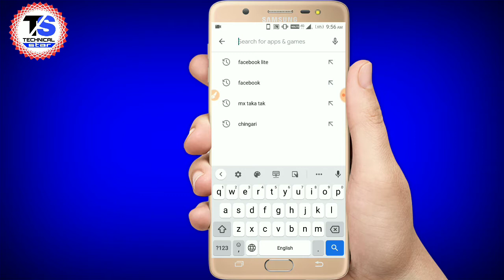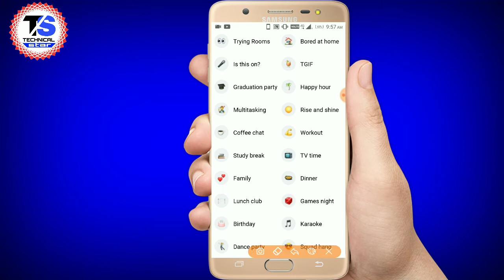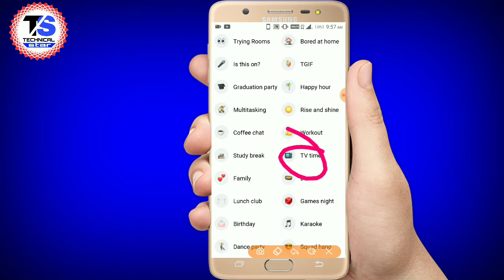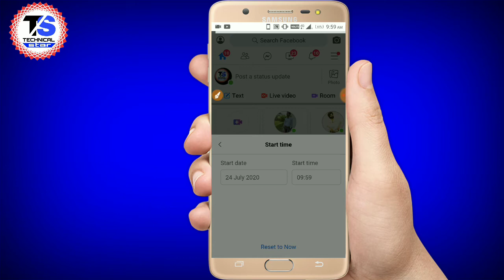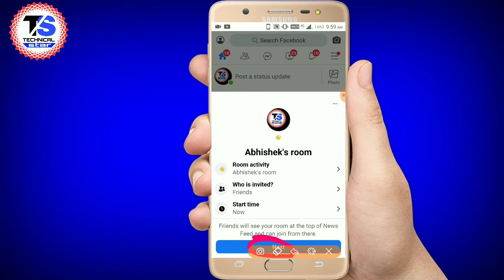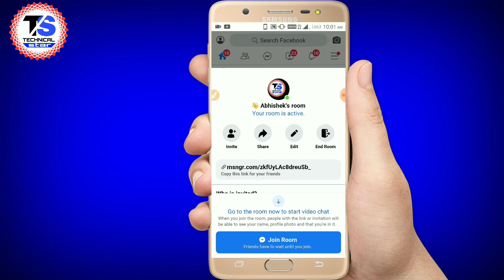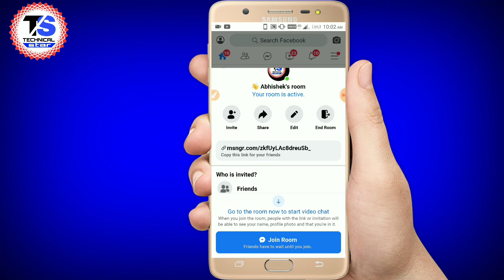How to Create Facebook Messenger Room in 2020 | Facebook New update Room